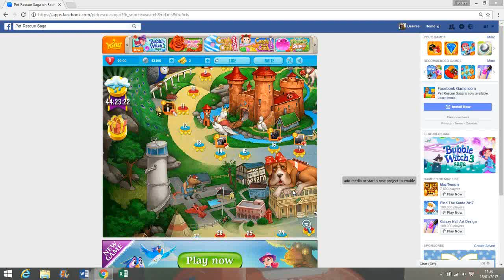Let's Play Pet Rescue Saga on Facebook - Level 12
Pet Rescue Saga: Level Twelve